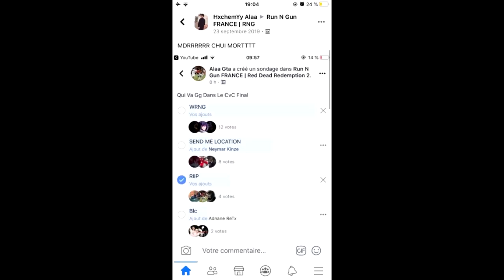- WRNG vs RIIP | The Real Final -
Sup tout le monde !?!! Nouvelle vidéo crew vs crew sur gta online en face to face. Beaucoup de Trashtalk mais les vainqueurs sont là ... go cry .

WRNG (TMH) vs RIIP

 Créateur de la vidéo : Moi-même ( scorpiababa, créateur WRNG et Leader WRNG Red dead Online )

Prochaine Vidéo : Montage Rdo Scorpiababa

7 € de réduction pour vous inscrire sur l’offre de votre choix à avec mon code « ScorpiababaGameplayps4GtaOnlinegamo7 »
300 points offerts sur ZappyDay – le site qui vous fait gagner plein de cadeaux facilement en cliquant